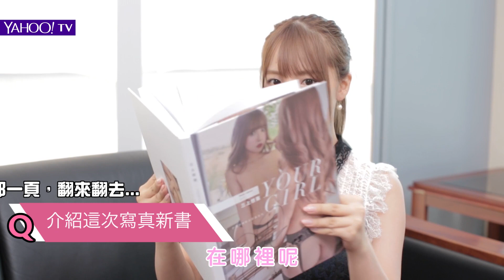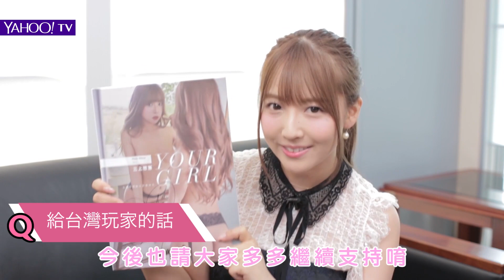三上悠亞專訪！那本寫真集實在...【Yahoo TV 虎妮好朋友】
代言女王2的三上悠亞ちゃん的專訪影片來啦！！！
喔喔喔那個寫真集也火辣啦(噴血

▼你還會想看▼
《王國之心 3》為甚麼拖這麼久？